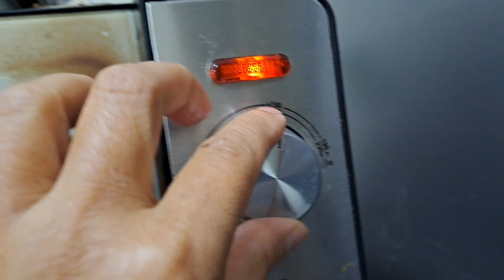RESEP MASAK KAMBING OVEN SUPER EMPUK .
RESEP MASAK KAMBING OVEN ENAK DAN EMPUK SEKALI.
1.1.potong paha kambing cuci bersih
2.royco/lada bubuk/gula putih/ketumbar/serbuk bawang putih
3.marinid paha kambing dengan bumbu yang sudah di siapkan.
4.lalu bungkus dengan alomonium.
5.kemudian OVEN selama.2.jam.

BAHAN=
1.1.Potong paha kambing
2.2.tsp royco
3.2 tsp lada bubuk
4 1.tsp ketumbar
5.serbu bawang putih
6.1.tsp gula putih
7.marinid lalu oven 2.jam.

TOPING SAUS =
1.cabe rawit potong halus
2.bawang merah potong halus
3.2.tsp like soy sauce
4.kecap manis

SAUS KAMBING=
1.saus air kambing
2.1.tsp krim
3.lada bubuk
4.kemudian masak sampai mendidih

Resep mudah kambing oven.
Terimakasih sudah meluangkan waktunya.